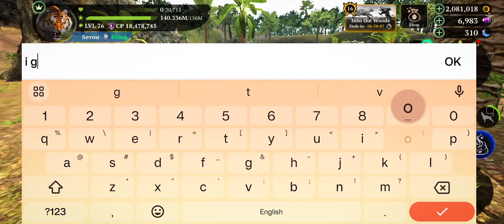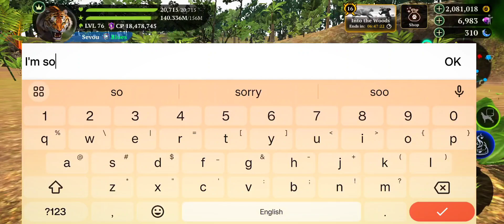Boys vs Girls with @AgamtheGamer@cinderlwpg || Part-5 || The Tiger Online PvP